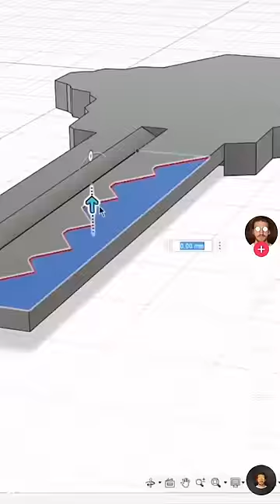I was a man... of my word